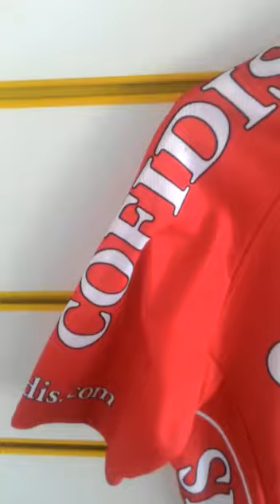Camisa de ciclismo nalini Confidis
Ciclismo,

Goiania,

Goias,

bmx,

triatlon,

verona,

italia,

colnago,

pinarello,

giro de italia,

vuelta da espanha,

volta de portugal,

lance armstrong,

londres,

focus,

merida,

specialized,

cubo,

Scott,

orbea,

carrera,

bianchi,

cervelo,

s-works,

trek,

Shimano,

campagnolo,

sram,

dura ace,

kask,

fulcrum,

argon,

nalini,

castelli,

giordana,

Felt,

vicenzo nibali,

rudy project,

Ag2r-La Mondiale,

Astana,

BMC Racing Team,

Etixx-Quick Step,

FDJ,

IAM Cycling,

Lampre-Merida,

Lotto Soudal,

Movistar Team,